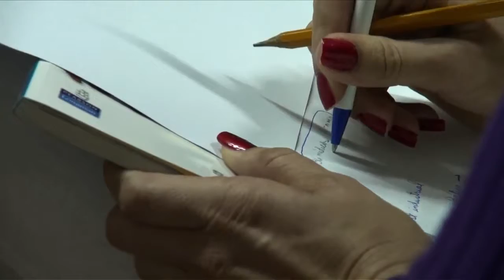CUBAN STUDENTS COME TO MIAMI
The US city of Miami is home to the largest population of ex-patriate Cubans in the world. But a group of new arrivals, made up of people including lawyers, dissidents, and bloggers, is different.

Theyre the first Cuban exchange students to come to the US on J-1 visas since the revolution more than 50 years ago.

The BBC joined a class to hear how two students, who have faced censorship and restrictions back in Cuba, are finding life in Florida.